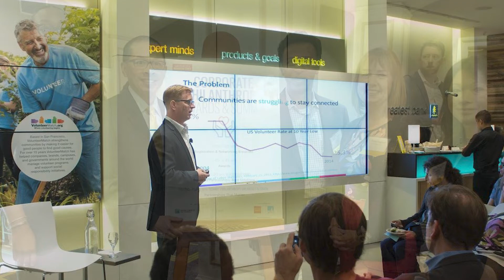2022 OWE Presenting Sponsors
Featuring Rogue Credit Union, Umpqua Bank, Adriot Construction, Oregon Pacific Financial Advisors, Andersen Construction, Southern Oregon Subaru and Hub Insurance.